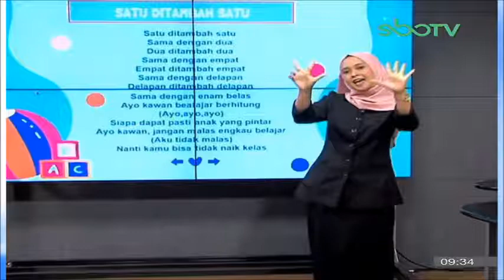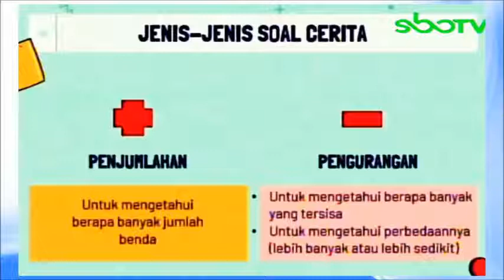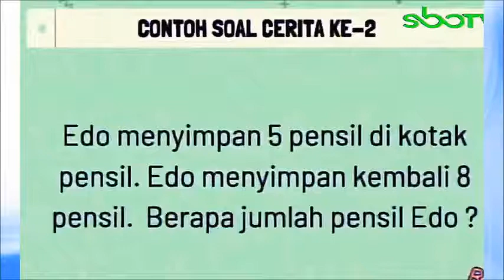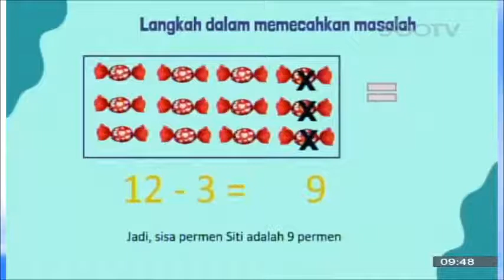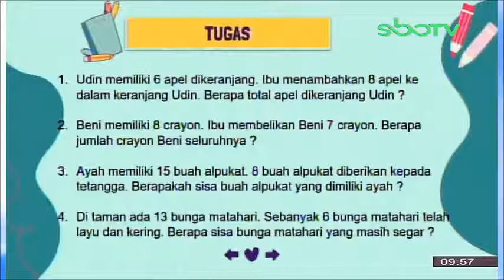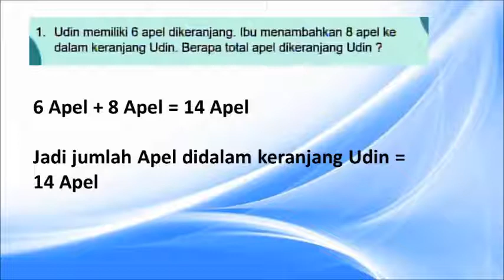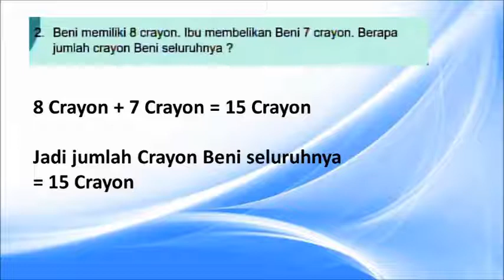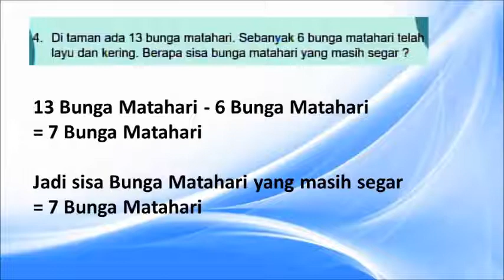GURUku SBO TV Hari Ini - KELAS 1 SD RABU 30 SEPTEMBER 2020